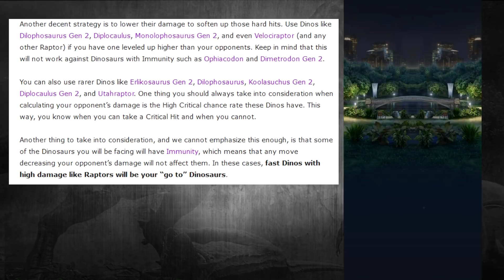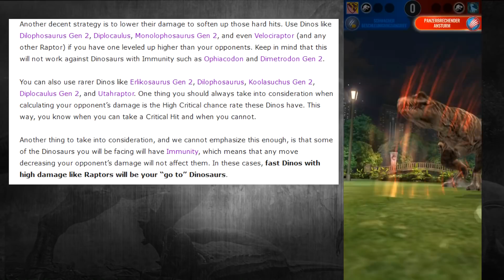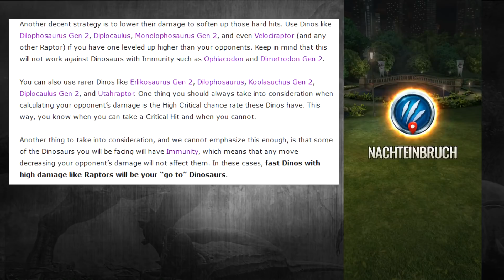Commons beating Epic Fierce Creatures Strike Event| Jurassic World Alive Deutsch #286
Commons beating Epic Fierce Creatures Strike Event| Tag 6 Special Event Woche 33
Let's Play Jurassic World Alive Deutsch 286

Über Jurassic World Alive

Die Erde wird wieder von Sauriern beherrscht. Nachdem sie aus der Jurassic World auf der instabilen Isla Nublar ausgebrochen sind, ziehen sie nun ungehindert durch unsere Städte und Gemeinden!

Als neues Mitglied der Dinosaur Protection Group (DPG) ist es deine Aufgabe, die Saurier vor der Ausrottung zu bewahren. Gehe in deiner Umgebung auf Entdeckungssuche, um deine Lieblingssaurier zu entdecken – und neue Kreuzungen, gewaltiger und gefährlicher als je zuvor. Aktiviere Augmented Reality (AR), um mit diesen Giganten auf Tuchfühlung zu gehen.

alle Rechte liegen und verbleiben bei den jeweiligen Herstellern

Tutorials zu Jurassic World Alive